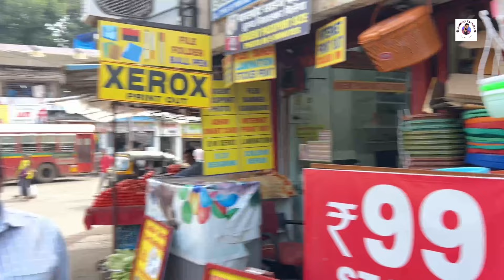मालाड वेस्ट ~ युनि्क मध्ये नवीन प्रोडक्ट अपडेट्स झाले आहे फक्त 99 ला | 99 Shop Malad WEST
video आवडल्यास Like/Share करायला विसरू नका आणि

केल्याबद्दल.🙏

मुंबई